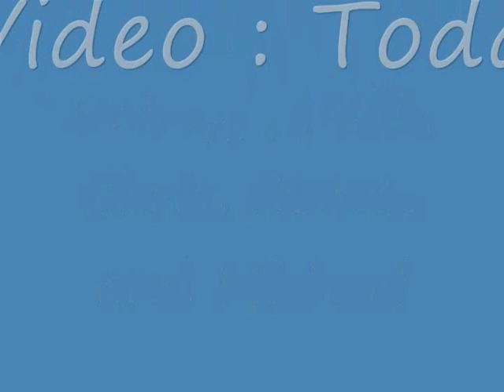RC Truck Madness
Over my brother's house for family cook out. Having a little fun with our trucks. O ya and the Baja 5B!